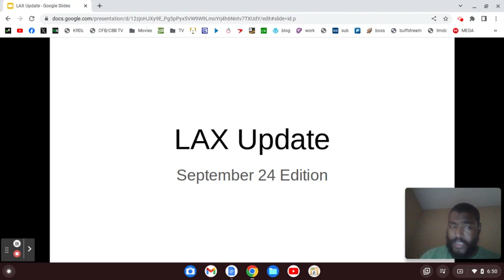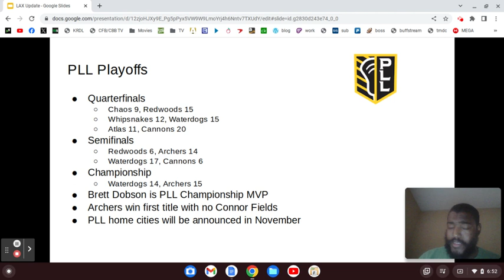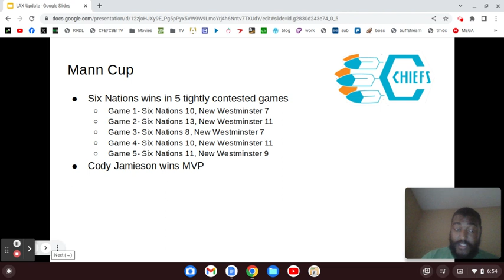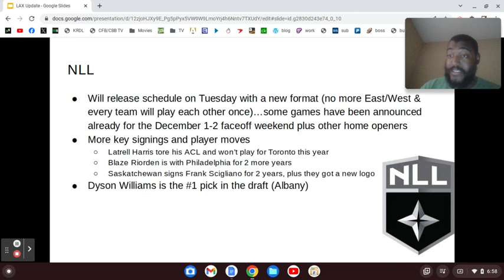LAX Update (9/24/23): Archers WIN PLL Championship! + Six Nations 7th Mann Cup & NLL Draft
The magical ride ends with the Archers capturing their first PLL Championship in the rain in Philly...